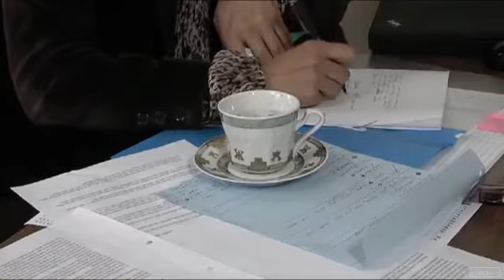Be namų | 1 sezonas 25 serija 1/3 dalis